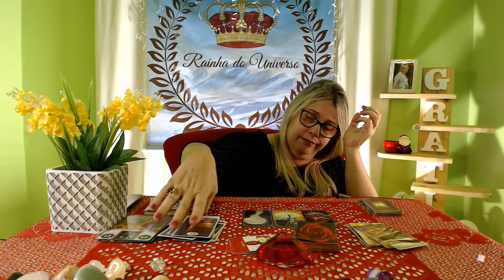HORÓSCOPO DIÁRIO DO DIA 01/11/2021,AMOR,SAÚDE,DINHEIRO!DAILY HOROSCOPE OF 11/01/2021, LOVE, MONEY!!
RAINHA DO UNIVERSO CONSULTAS PARTICULARES E TRABALHOS
ESPIRITUAIS.

MINUTAGEM  DO VIDEO:
0:00:00 - ABERTURA E AVISOS
0:01:38- Áries
0:03:41- Touro
0:05:48- Gêmeos
0:07:57 - Câncer
0:09:40- Leão
0:11:53- Virgem
0:13:48- Libra
0:15:56- Escorpião
0:17:57- Sagitário
0:20:15-Capricórnio
0:22:32- Aquário
0:24:11- Peixes